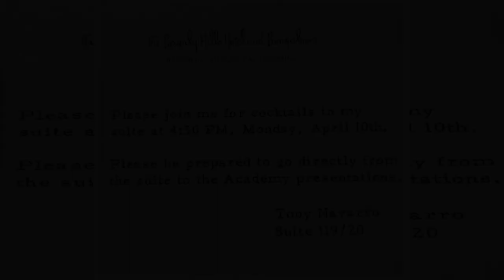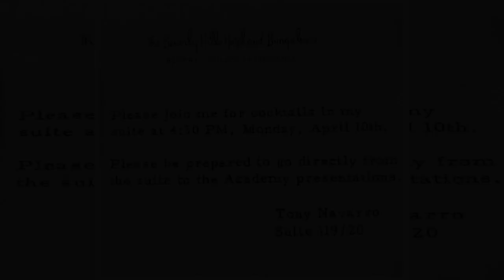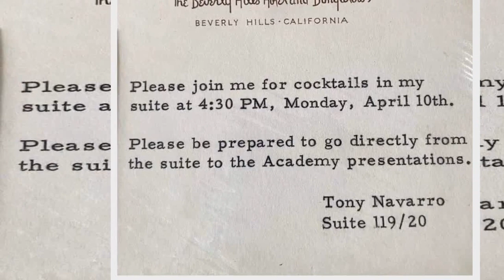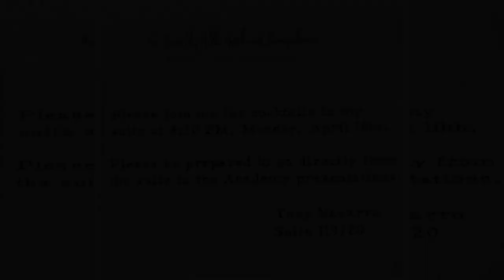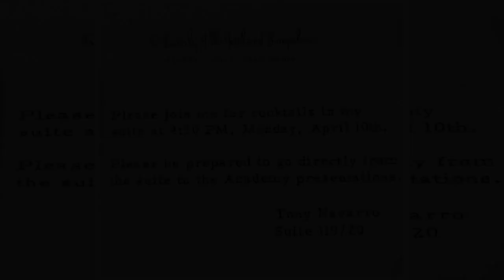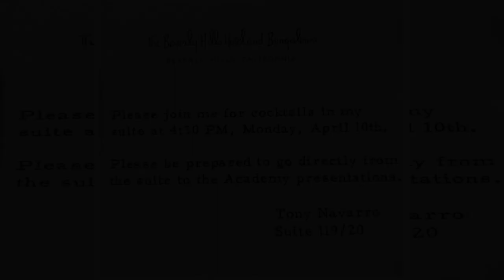Ida Kamińska pierwszą i jedyną Polką z nominacją do Oscara dla najlepszej aktorki! Przegrała z legen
Ida Kamińska pierwszą i jedyną Polką z nominacją do Oscara dla najlepszej aktorki! Przegrała z legendą kina

Ida Kamińska to pierwsza i jedyna Polka nominowana do Oscara w kategorii: najlepsza aktorka pierwszoplanowa. Przegrała o włos z największą sławą światowego kina. Przypominamy historię tej aktorki i jej nominację.
Oscary 2024
Oscary to najbardziej prestiżowe na świecie nagrody filmowe. W 2024 roku zostaną rozdane po raz 96. Cała branża filmowa czeka z niecierpliwością na ten wyjątkowy mo  ...